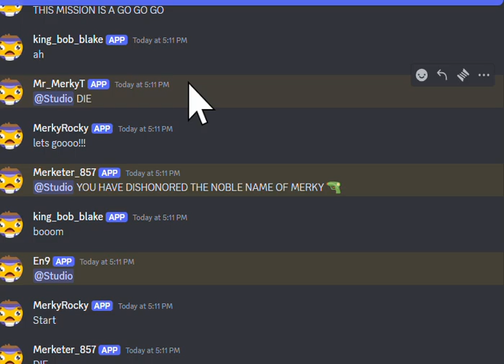Tell me this is a cult without telling me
merk lol